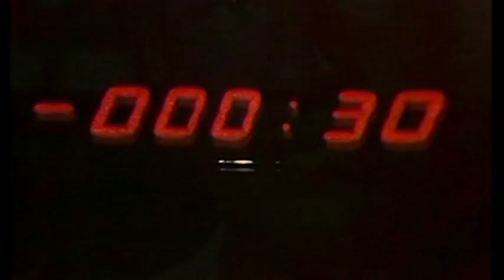Project Mercury - the first "Free Men" in Space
Classic cold war relic looking at America’s first astronauts – the first “free men” in space. Edited NASA film from 1962, looking at the Mercury program; putting the first American astronauts into space and then the first into orbit.